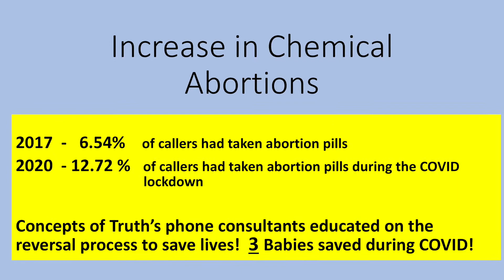Drover Cowboy Church Thank you